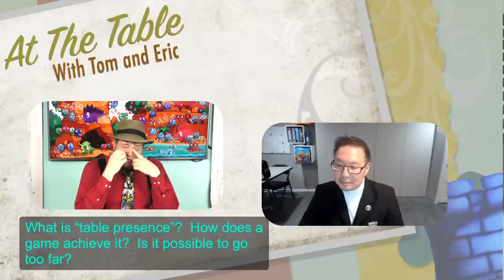At The Table 013 with guest Emerson Matsuuchi (Tom and Eric)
This week Tom & Eric bring Emerson Matsuuchi to the table!